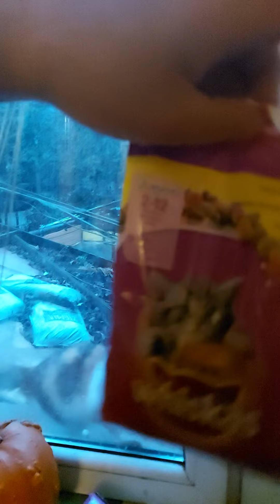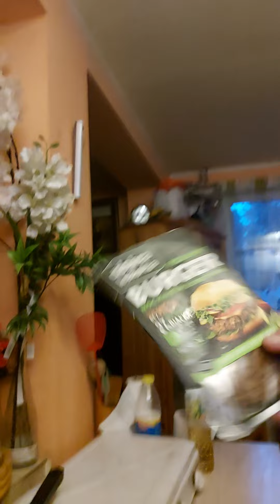niewidomy w kuchni, obiad niespodzianka i buldożek u Bodzia # kuchnia # buldożek # niewidomy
niewidomy w kuchni przy okazji idziemy z wizytą do Bodzia i przepraszam za psychodramy przez kawałek filmu F337